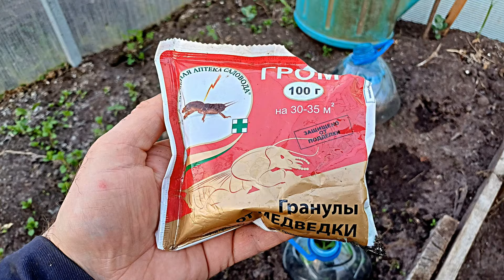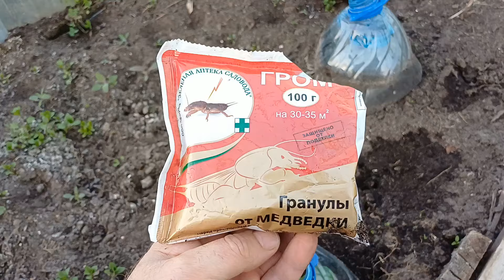Проверенное средство от медведки. Начинаем борьбу с вредителями 🌱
Медведка - главный вредитель при высадке рассады, проверенное средство для борьбы